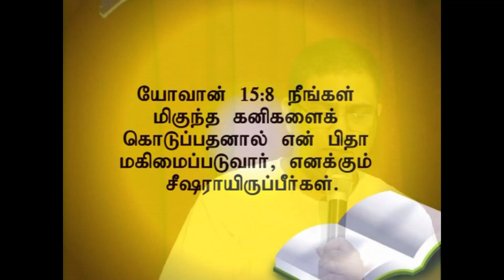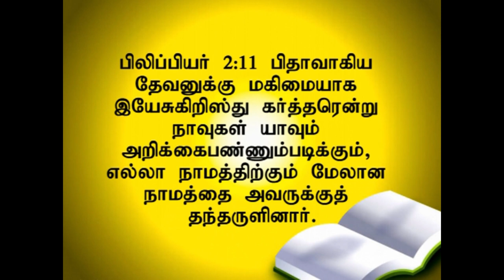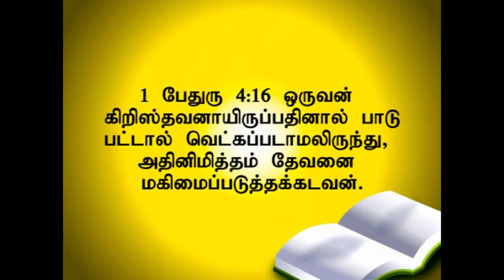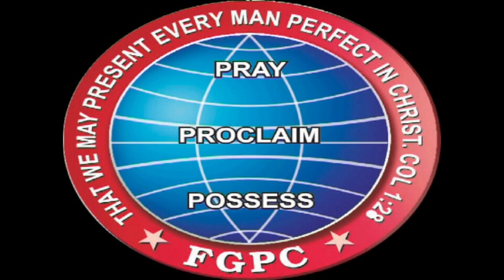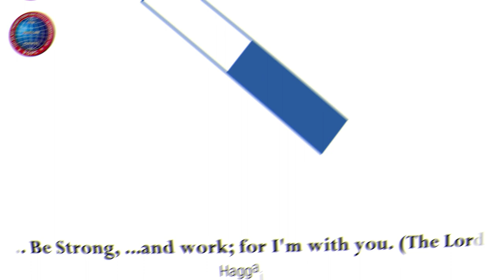தேவனை மகிமைப்படுத்துதல் | 27.07.2014 | Pr. I. வினில் சதீஷ் | கடமலைக்குன்று FGPC